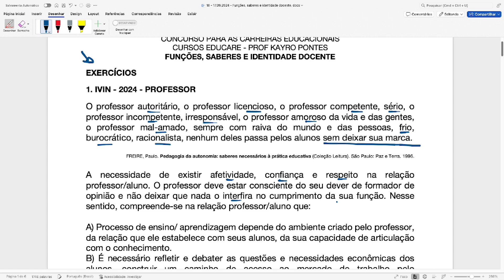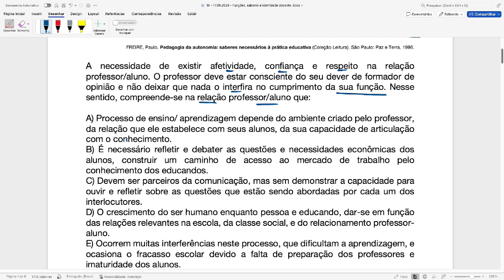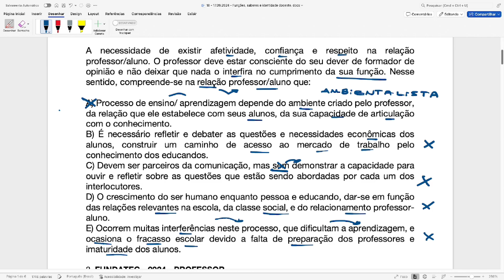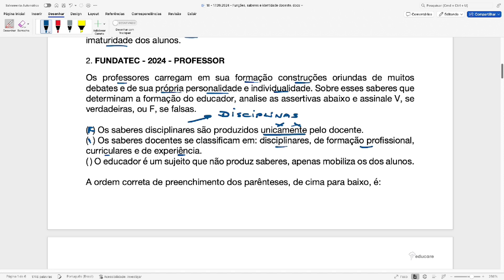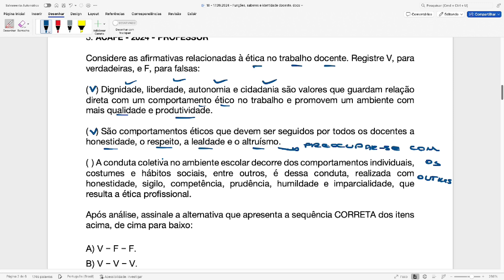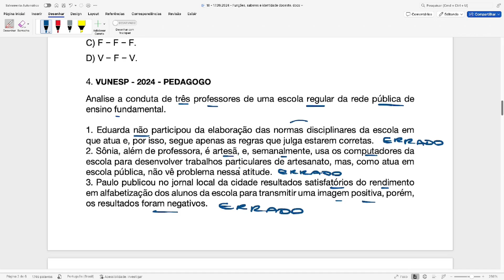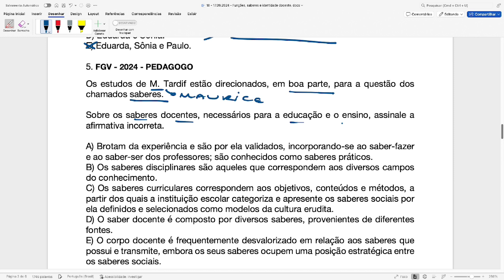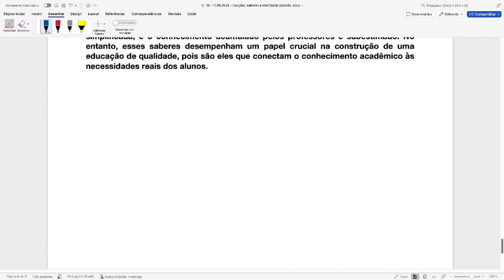Funções, saberes e identidade docente - Conhecimentos Pedagógicos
Seja membro do nosso clube de canais, tenha acesso a cursos e aulas exclusivas:

Educare - Andando de mãos dadas com os alunos